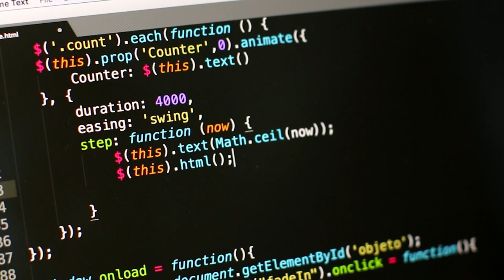Should a Tech Lead code?